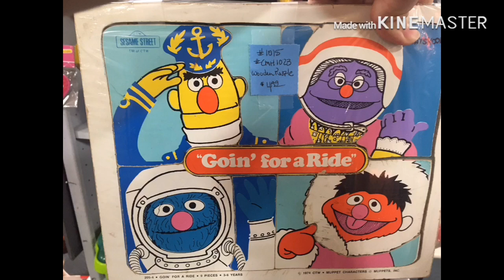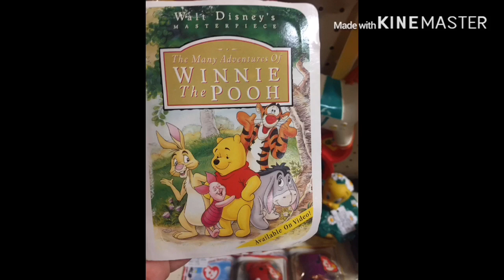My day at brass armadillo